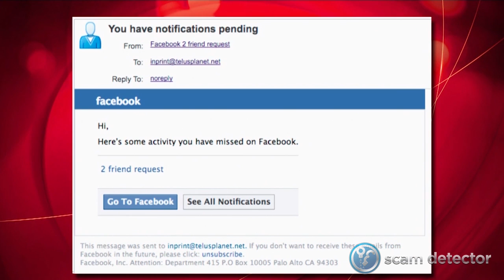How Scammers Hack Into Your Facebook Account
This is how scammers hack into your Facebook, Twitter, Pinterest, Instagram, or any other social media account.

Scam Detector is a platform that exposes the world's most notorious scams, in all industries. We educate consumers on how these scams work and teach them how to avoid them. We've been featured on ABC, BBC, CBS, FOX, Cnet, Kiplinger, Global News and all the major media out there.

Scam Detector exposes over 1,000 scams to date and its content is updated daily. We cover all the major industries, from travel, real estate, auto and insurance, to communications, employment, and social media.

Here is a list of top 15 scams that are very prevalent these days, so you prevent yourself from financial fraud: